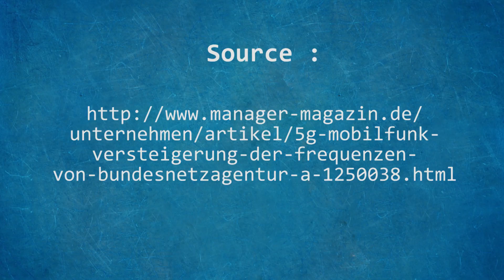Barrie Trower : destruction de l'homme et de la nature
kla.tv